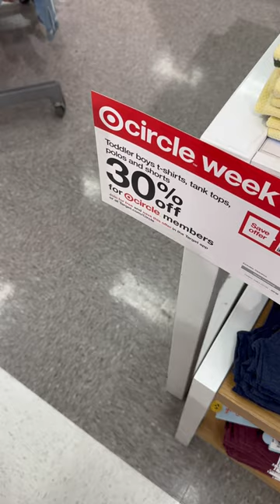CAT & JACK HAS 30% OFF T-SHIRTS, POLOs & SHORTS AT TARGET 🛍️🛒🛍️